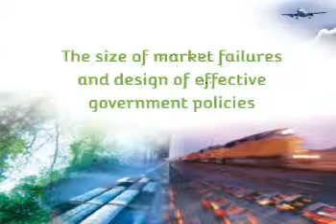Jos Dings in session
Jos Dings, T & E, speaking during the session on "Advances in Energy-efficient Transport Technologies" at the International Transport Forum's 2008 Summit on "Transport and Energy".